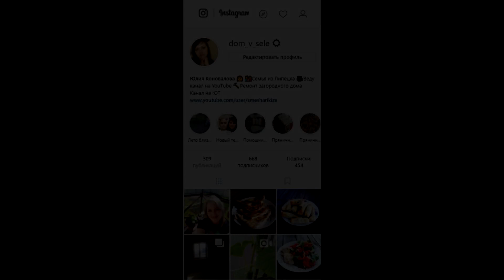VLOG/УЖИН БЕЗ ЗАМОРОЧЕК/БЮДЖЕТНО И БЫСТРО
Где можно еще меня найти?↨↨↨
Видео не спонсировано!
Хотите просто сидеть дома и зарабатывать небольшие деньги за сканирование обычных чеков из магазина?Тогда скорее переходите по ссылке и регистрируйтесь в SmartScan Номер ДХ №713776